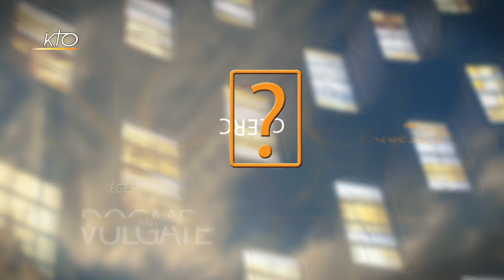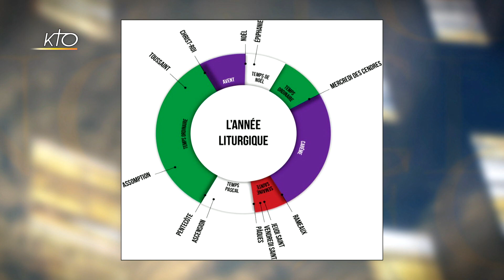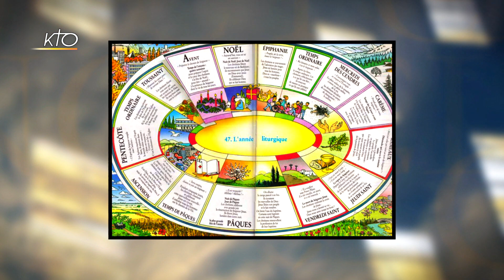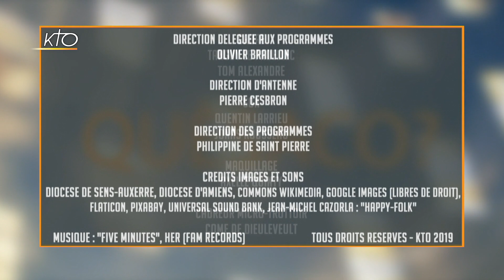Temporal : Quèsaco ?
Cette semaine, prenons le temps de découvrir le mot « temporal ». Pas le lobe temporal qui n'a rien à voir. Nous allons plutôt évoquer celui qui accompagne le sanctoral au coeur de l'année liturgique. Mais chut, nous en avons déjà trop dit.